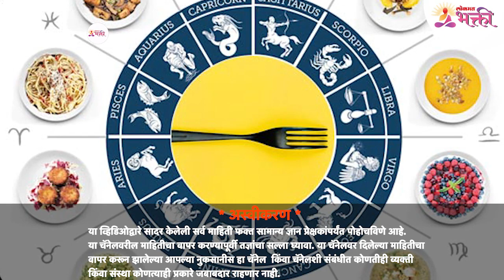समोरच्या व्यक्तीचा स्वभाव कसा ओळखाल? How do you know the nature of the other person? Human Life Tips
आपल्याला जीवनामध्ये दररोज हजारो व्यक्ती भेटत असतात. आपल्याला ज्या व्यक्ती दिवसातून एकदा तरी भेटतात त्यांच्याशी आपले संबंध जुळायला सुरूवात होते. पण समोरच्या व्यक्तीचा स्वभाव कसा ओळखाल? त्याबद्दल जर तुम्हाला संपूर्ण माहिती जाणून घ्यायची असेल तर हा व्हिडीओ नक्की बघा -